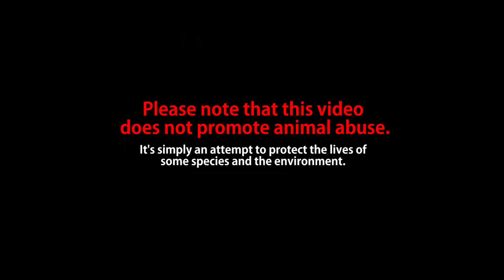Alligator gar fish in a River | RC Boat fishing for alligator | SkyRC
Please note that this video does not promote animal abuse.

Operation to find Alligator eating meat from a remote control boat in Srilanaka (Thalangama) famous river .

This is the first phase of the Alligator gar fishes discovery mission, and the boat that I created for this Alligator gar fish finder today is a test of whether the boat can do the job well.With the inclusion of videos.Tomorrow, we will be working with Pet Talk YouTube Channel and NAQDA on Alligator fishing.So if you'd like to watch our next video to find out about it, Subscribe and join us.

මෙය ඇලිගේටර් මසුන් සොයා ගැනීමේ මෙහෙයුමේ ප්‍රථම අදියර වන අතර අද දවසේ සිදුකරනු  ලබන මෙම ඇලිගේටර් මසුන් සෙවීමට මා විසින් නිර්මාණය කරන ලද බෝට්ටුව හොඳින් එම කාර්යය සිදු  කිරීමට හැකිද යන්න පරීක්ෂා  කිරීමයි.මෙම ඔබලා දැන් නැරඹීමට සූදානම් වන වීඩියෝව තුළ බෝට්ටුව මෙම කාර්යයට සරිලන ලෙස නැවත නිර්මාණය කරන්නේ වීඩියෝ දර්ශන  ද  ඇතුළත් කිරීමෙනි. හෙට දවසේ දී අප විසින් Pet Talk YouTube channel එක හා NAQDA ආයතනය එක්ව ඇලිගේටර් මසුන් සෙවීමේ කාර්යය සිදුකරනු ඇත.